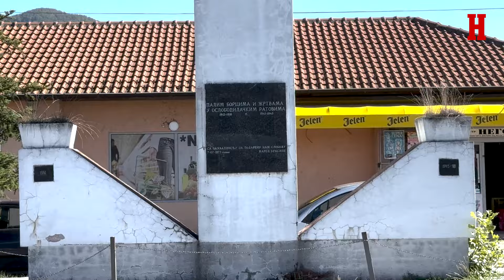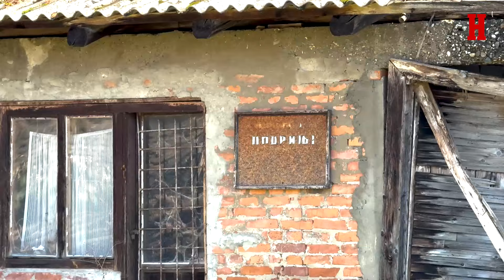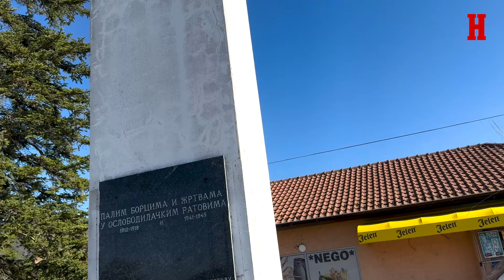DECA SU MI BILA GLADNA, PET GODINA NISAM PRIMAO PLATU: Ispovest Zorana Radića